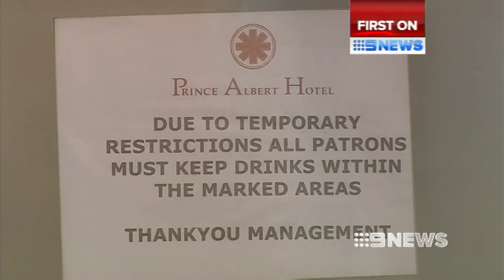PARTY PRANK - 27/11/12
Nine News can reveal Australian swimming's golden boy Eamon Sullivan has been reported by South Australian police, after an alleged mishap at an AFL player's buck's party in Gawler.